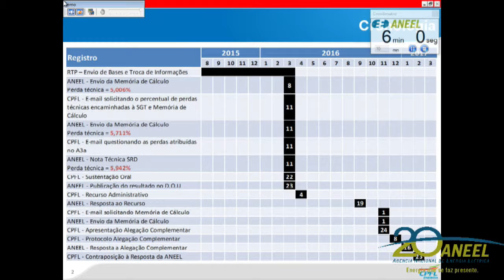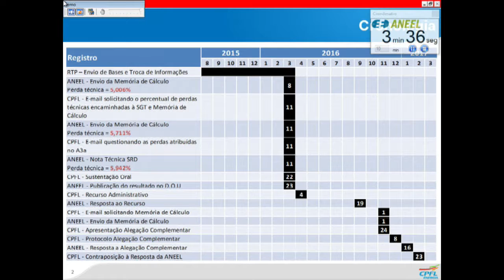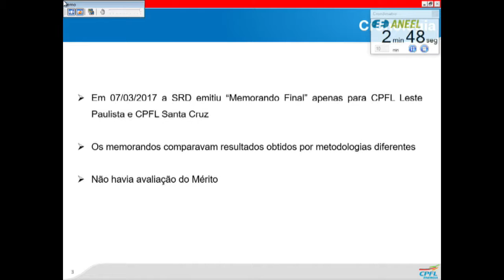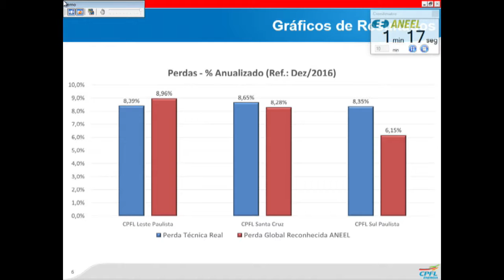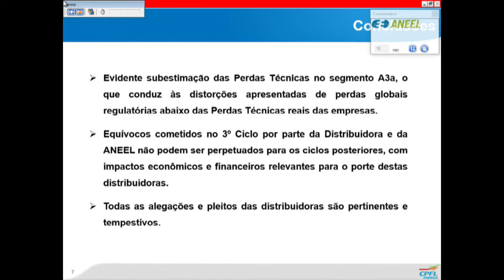Item 1 - 9ª Reunião Pública Ordinária ANEEL 21/03/2017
Item 1. Processo: 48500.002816/2015-58. Assunto: Pedido de Reconsideração interposto pela Companhia Sul Paulista de Energia – CPFL Sul Paulista em face da Resolução Homologatória nº 2.025/2016, que homologou o resultado da Quarta Revisão Tarifária Periódica da Recorrente e deu outras providências. Relator: Diretor Reive Barros dos Santos.